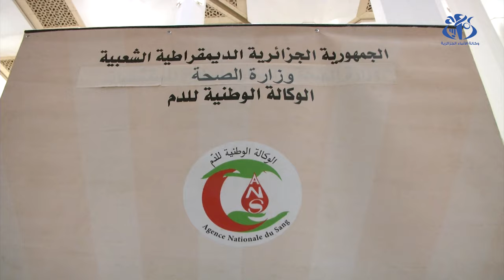الوكالة الوطنية للدم: حملة للتبرع بالدم بالتنسيق مع جامع الجزائر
الجزائر-(وأج)- نظمت الوكالة الوطنية الوطنية للدم حملة للتبرع بالدم، بالتنسيق مع جامع الجزائر، ميزها حضور غفير للمتطوعين من عمار جامع الجزائر